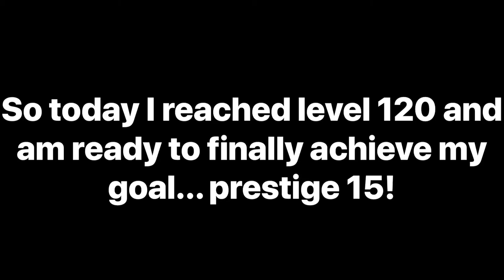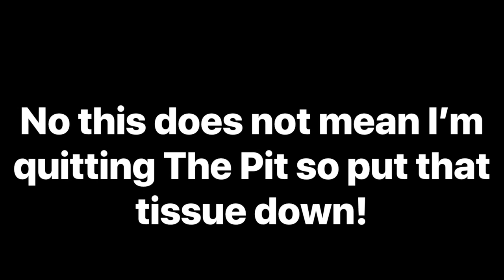The Pit: prestige 15 and unlocking the BOUNTY CLOAK!